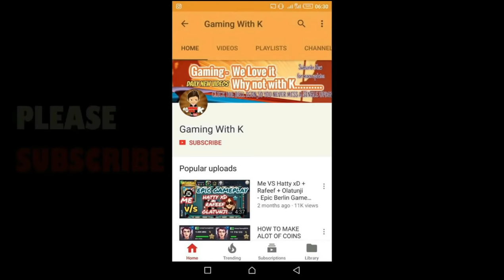If they do CUSHION SHOT I will DOUBLE their COINS - Part 1 - GamingWithK - 8 Ball Pool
If they do CUSHION SHOT I will DOUBLE their COINS - GamingWithK - 8 Ball Pool

Hello K's Family:
In this video we are playing All in one, in which I did a different thing. That made this video so awesome.

BEST VIDEOS

CONTENT

My videos are Most Likely to:
8 ball pool, 8 ball pool trick shots, 8 ball pool gameplay, 8 ball pool berlin play, 8 ball pool, Miniclip 8 ball pool, Risk Taking Gameplay, Risking all coins, Playing Highest Possible Tiers etc.